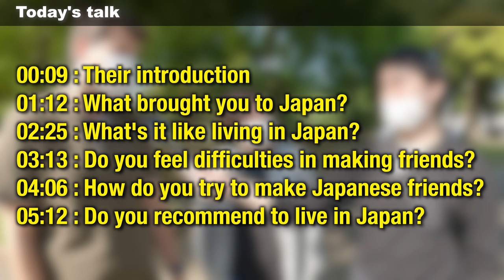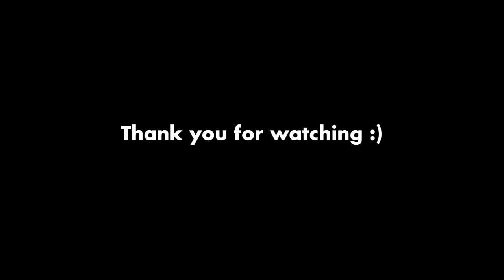Is it hard to make Japanese friends?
Today, I talked to people who are in a Japanese language school.

They come to Japan with their expertise and try to get jobs in Japan.
It seems that they have not been in Japan long, but making Japanese friends is not so easy.
If you have similar experiences, I would be glad if you could share them in the comments section.

→Time records
00:00 Intro
00:09 Their introduction
01:12 What brought you to Japan?
02:25 What's it like living in Japan?
03:13 Do you feel difficulties in making friends?
04:06 How do you try to make Japanese friends?
05:12 Do you recommend to live in Japan?

- about me -
Hi there! My name is Shuya and I'm based in Tokyo! On my channel, you'll see videos about tech, trips, vlogs, interviews, get ready with me, Q&As, etc. Thanks for stopping by and I hope you enjoy it!